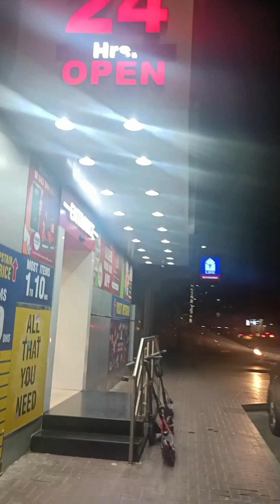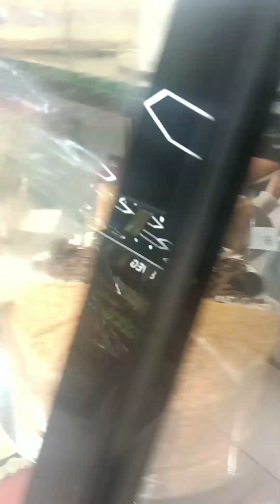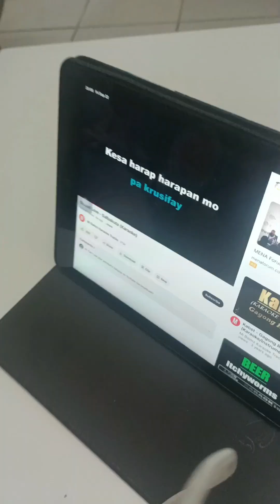bFf Carlitos Bday 2023